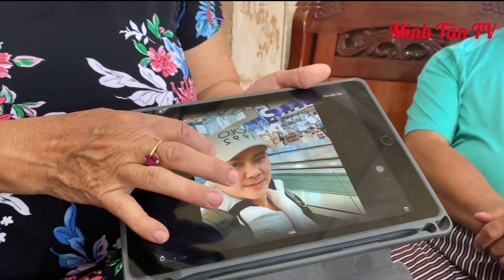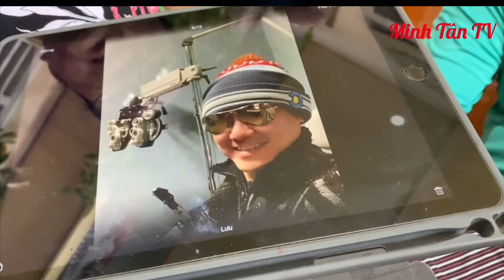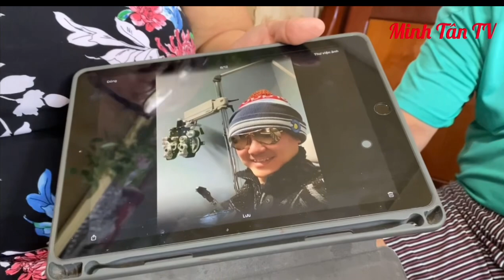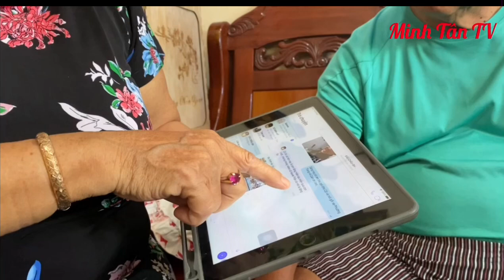Vali Đã Về Tới Sài Của Vân Quang Long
Hãy ủng hộ Cho"Minh Tân TV "bằng cách đăng ký và chuông thông báo tại đường link này nhé
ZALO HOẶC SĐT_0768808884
Nếu có bất kỳ vấn đề gì liên quan đến bản quyền vui lòng gửi mail cho mình để cùng nhau thống nhất các giải quyết_Cảm ơn sự hợp tác từ các bạn
© Copyright Minh Tân TV & Do Not Reup